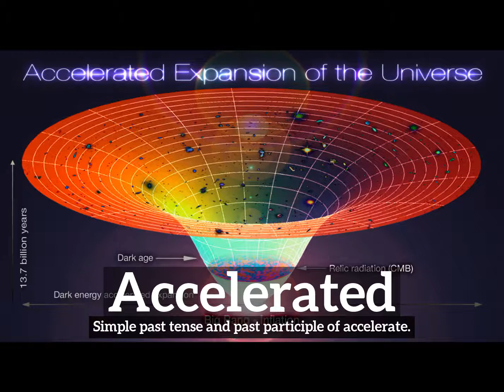How to Say Accelerated in English? | How Does Accelerated Look? | What is Accelerated?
Learn how to pronounce accelerated with Imago Spectrum.

What is accelerated?
How does accelerated look?
How to say accelerated in English?
What does accelerated represent?
What is the defintion of accelerated?

Imago Spectrum allows you to easily memorize common English words and phrases by joining visual and auditory learning environments into a short video. Focus on the images and repeat accelerated several times for best retention results.

In this video we are speaking the word, accelerated. Do take note of how accelerated is spelled.
The definition of accelerated is listed below the word in the video.
Accelerated:  Simple past tense and past participle of accelerate.